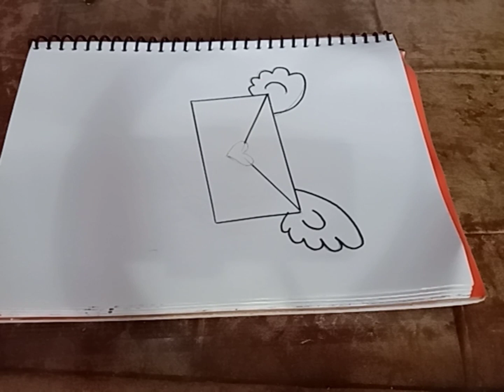love letters drawing / letters drawing for kids/ cute drawing